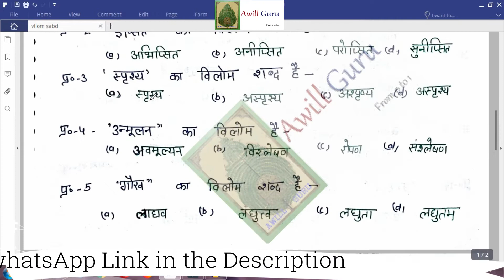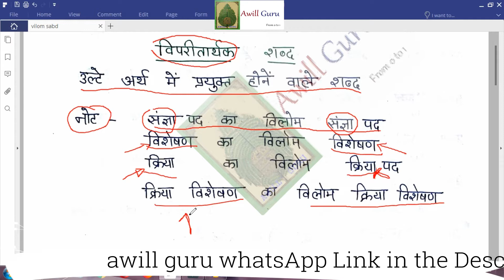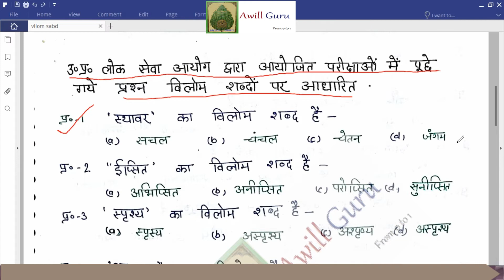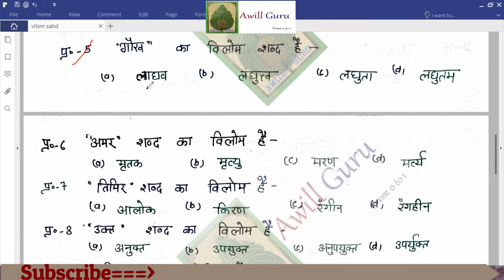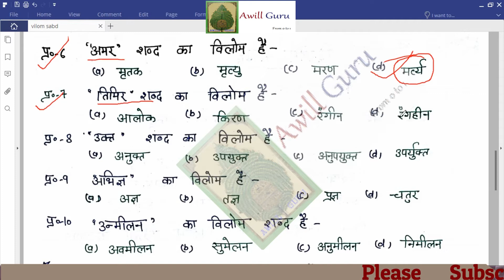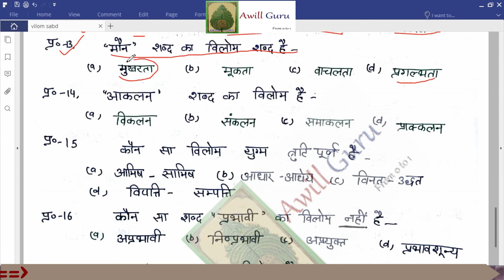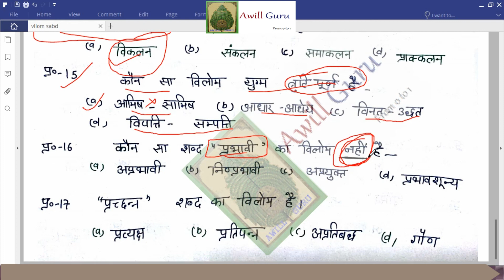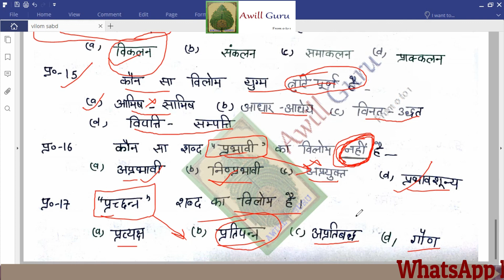Most Important विलोम Vilom Opposite Test for RO ARO Crash Course |awill guru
subordinate,uppcl ro-aro samiksha adhikari,

currently focusing on:
UPPCS RO ARO CRASH COURSE

Follow me on:
FOLLOW AWILLGURU ON

News Paper Drive Link by Awill Guru:

awillguru.blogspot.in